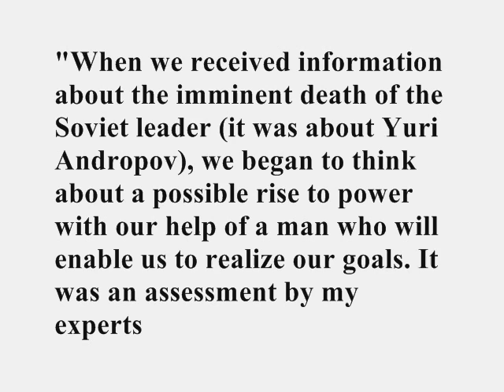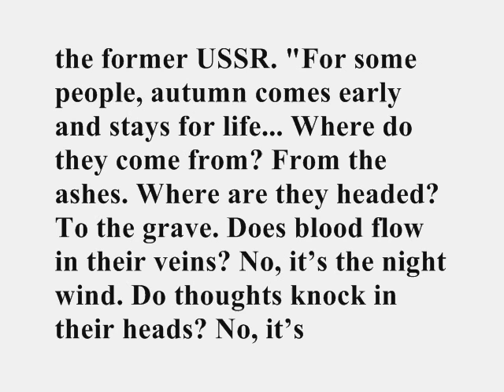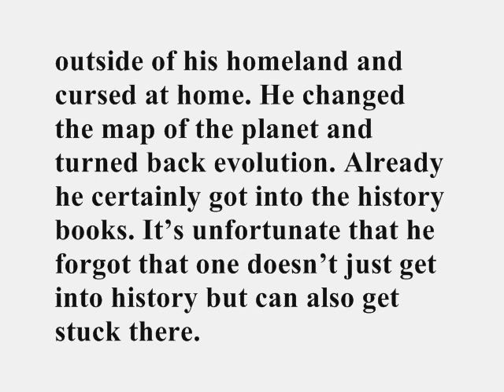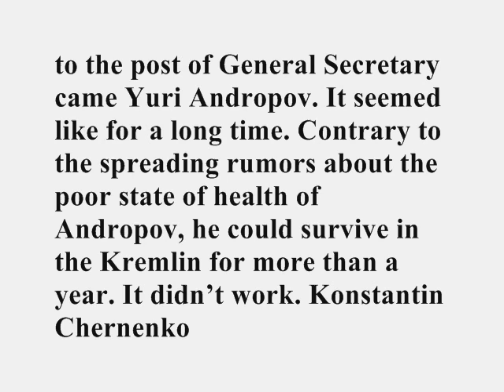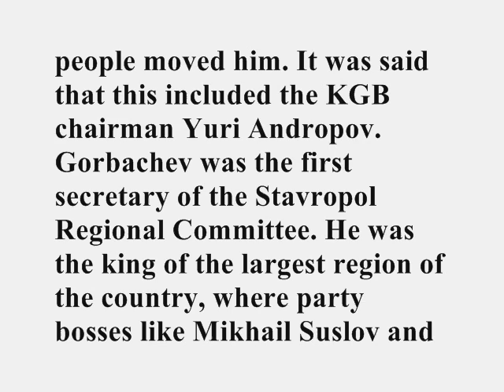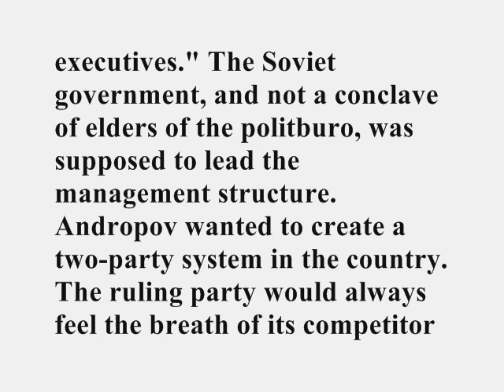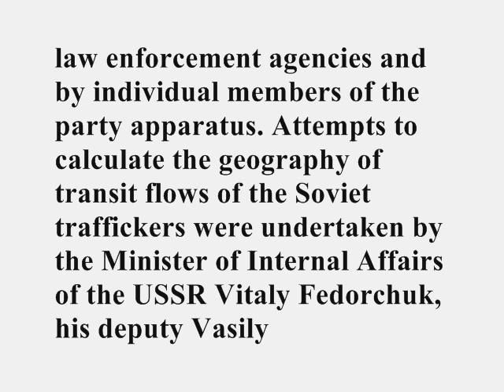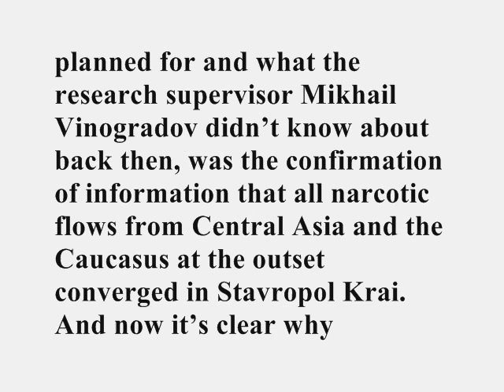Chapter 11 - First Global Information War. Collapse Of The USSR pt. 1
Chapter 11 - General Liquidator of the USSR Mikhail Gorbachev

Первая мировая информационная война. Развал СССР (First Global Information War. Collapse Of The USSR) 2010 by author Igor Panarin (Игорь Панарин)